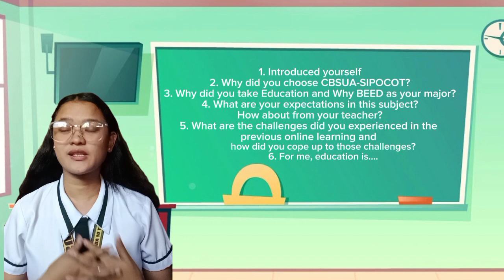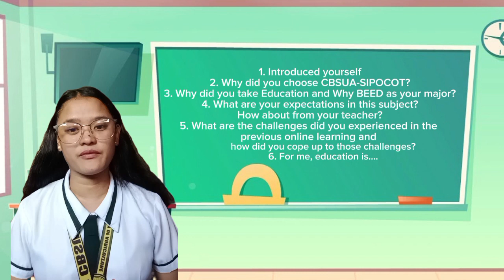Introduced yourself (REONDANGA)